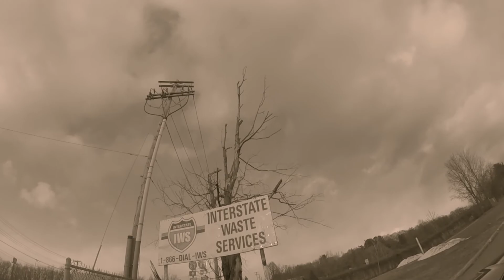IWS ~ Millennium Paper Recycling